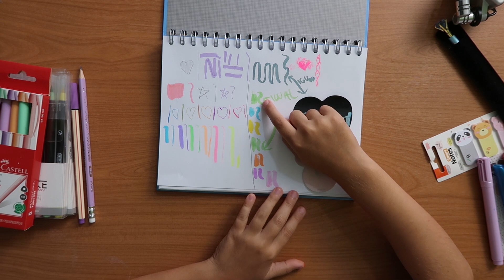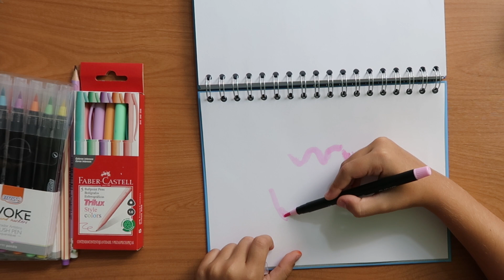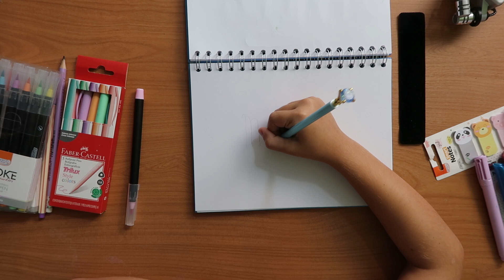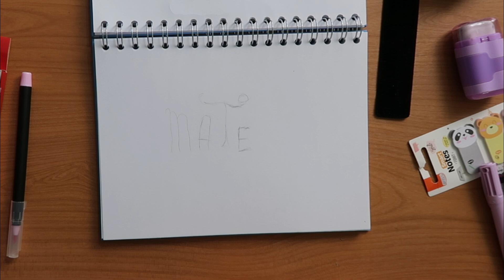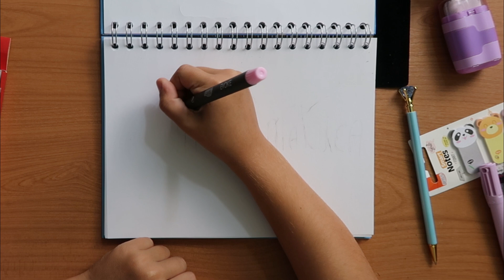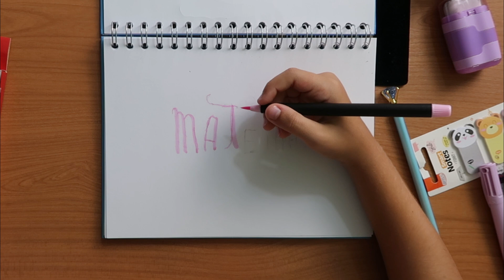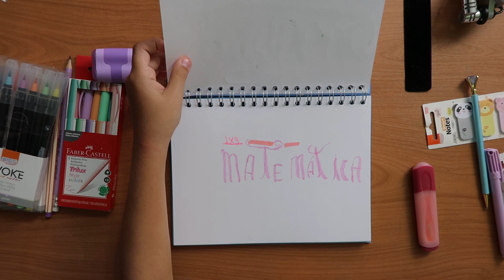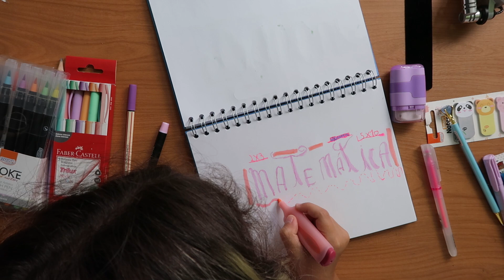LÍVIA E A SUA COLEÇÃO DE CANETINHAS DE LETTERING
👉 Se inscreve também em nosso outro canal:
Lara e Lívia
👉 Observações IMPORTANTES